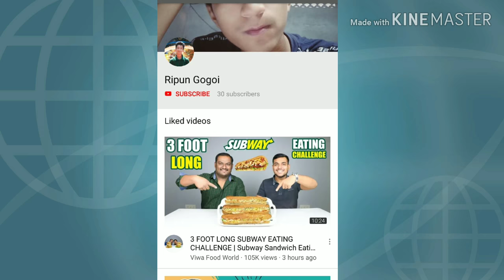3×3 Cube Solve by Bulbul 👍👆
Thnk u